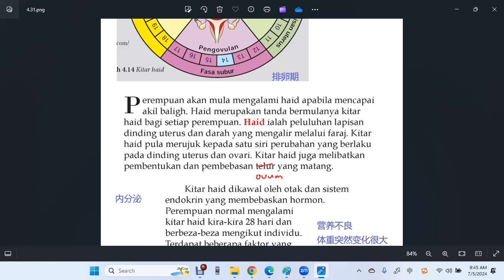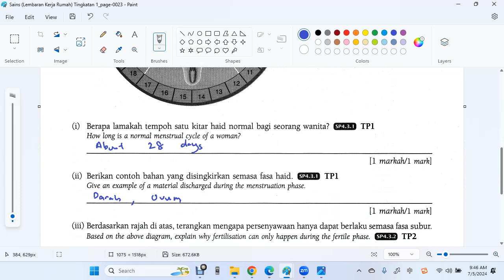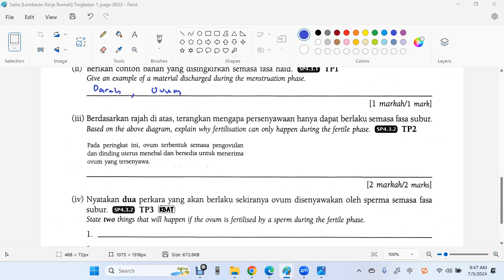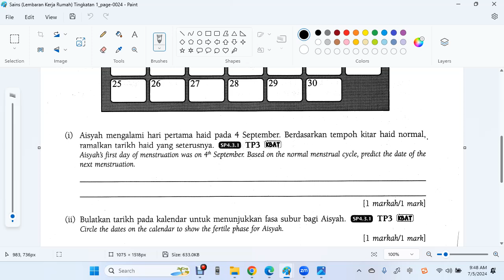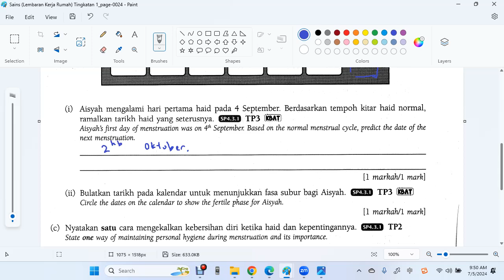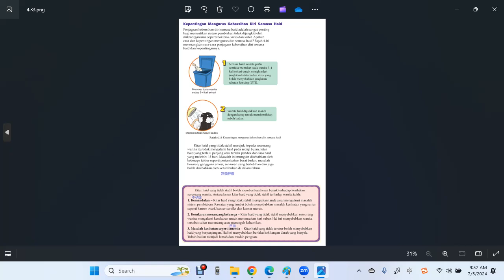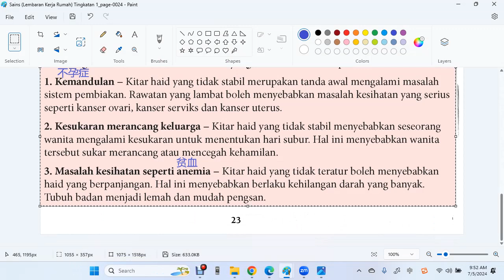F1 C4 3 Kitar Haid Sasbadi Lembaran Kerja Rumah